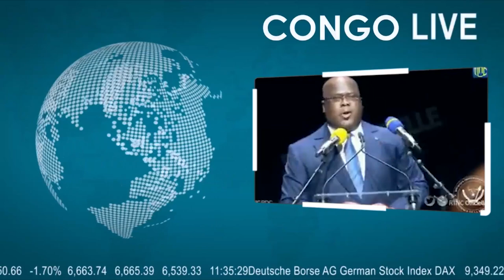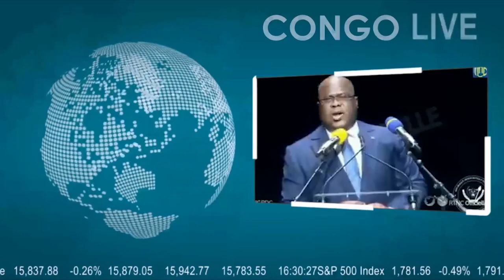🔴RDC : MONTEE EN PUISSANCE DES FARDC VOICI LA SITUATION DU FRONT DE CE DIMANCHE, SUCCÈS TOTAL